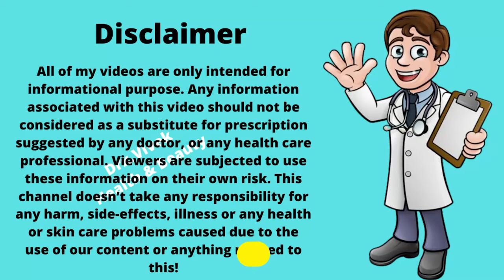Saridon Tablet Full Detail Information | Saridon Tablet Uses, Price, Benefits And Side Effects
Product highlights
Helps to relieve headache
Effective for different headache types of headache spread across, on the sides and back of head
Provides relief with just one tablet
Easy to carry and store in a first-aid box

Information about New Saridon Tablet for Fast Headache Relief
New Saridon Tablet Headache Relief
New Saridon is a remedy for headaches trusted since 1934. Just one tablet of New Saridon is enough to provide relief from headaches. It is effective for different headache types of headaches spread across, on the sides and back of the head.

Key Ingredients:
Paracetamol IP 500 mg, Caffeine (anhydrous) IP 50 mg

Key Benefits:

Unique triple-action formula for quick headache relief
Relief with just one tablet
India's No. 1 headache specialist

Directions For Use:
1 tablet every 4- 6 hours with a minimum gap of 4 hours and not more than 6 tablets per 24 hours

What is Saridon Tablet used for?
Can we take 2 Saridon in a day?
Is Saridon Advance safe?
Does Saridon affect kidney?
Is Saridon 3 times a day?
Can I take Saridon empty stomach?
Which Tablet is best for headache?
What is the fastest cure for headache?
What are the side effects of Saridon?
Can I take Dolo 650 for headache?